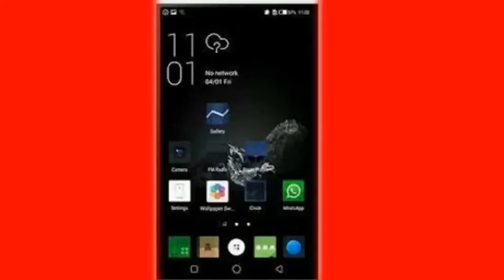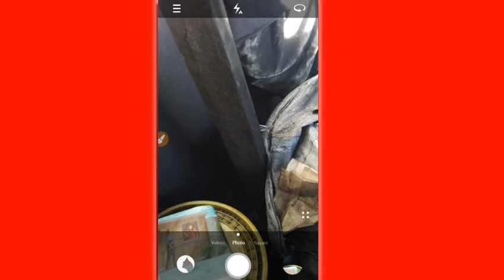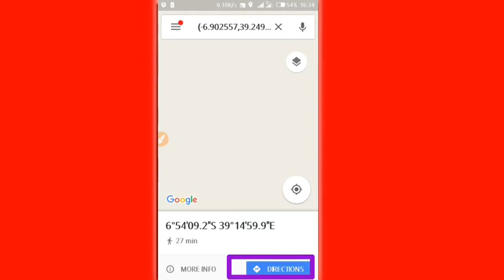JINSI YA KUISET CAMERA YA SIMU IKUKUMBUSHE MAHARI ULIPO PIGIA PICHA.